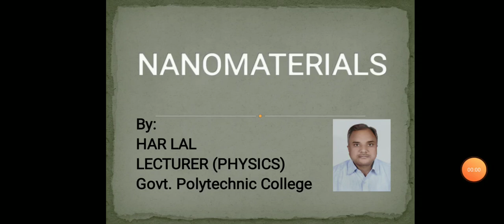102: Nano-materials by Har Lal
102 Applied Physics:Modern Physics (unit 11) Nano Materials by Har Lal